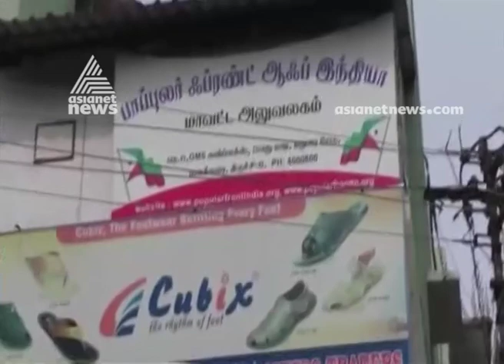Sri Lanka blasts: NIA raid in Tamil Nadu